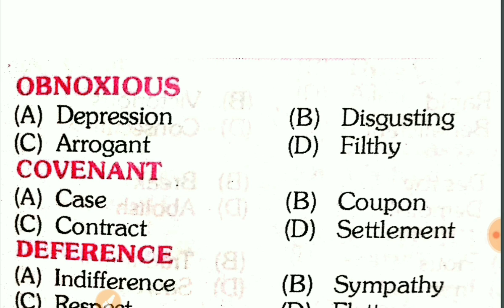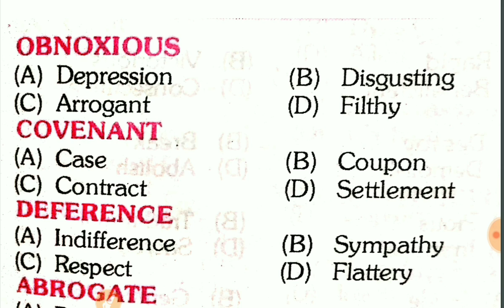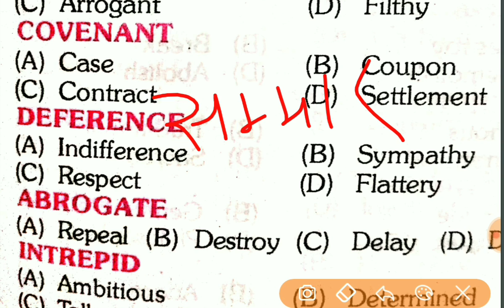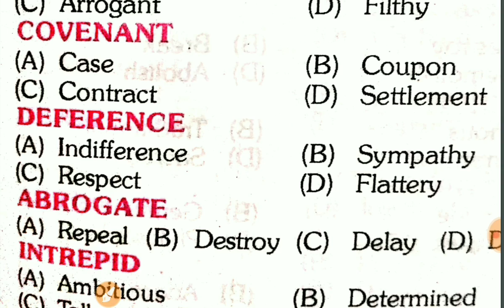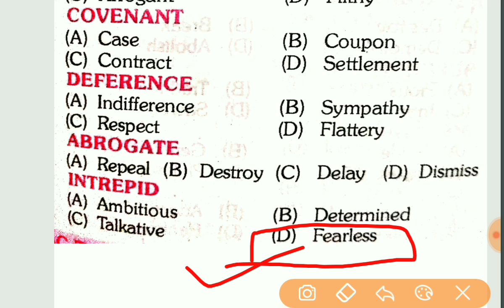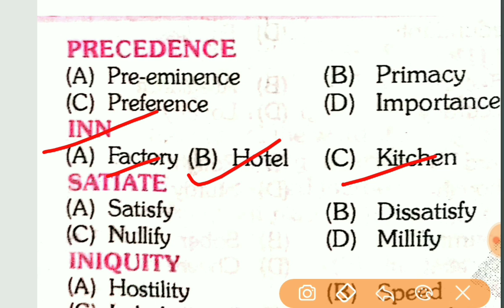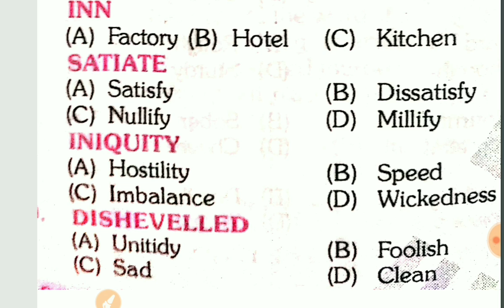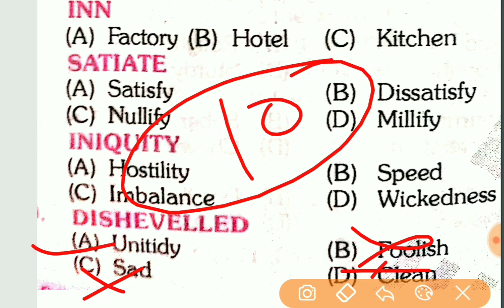बार बार पूछे गए Synonyms || Part #3# All Competitive EXAM MOST IMPORTANT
NVS KVS DSSSB TET CTET RRB TOP MOST SYNONYMS FOR ALL COMPETITIVE EXAM